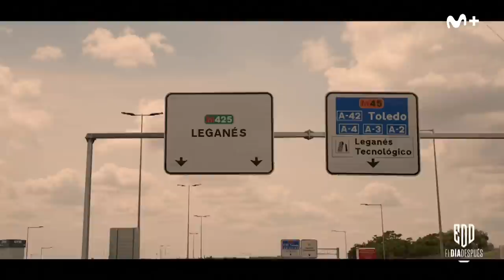El Día Después (22/05/2023): 4000 kilómetros para ver a su hijo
Seydouba Cissé es la sensación del Leganés esta temporada. Y ha recibido una sorpresa de lo más especial.